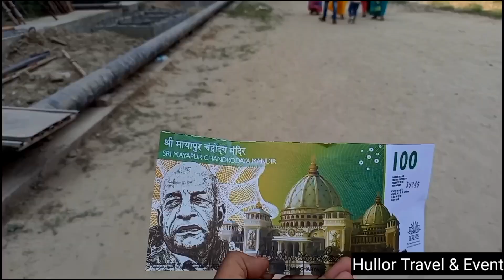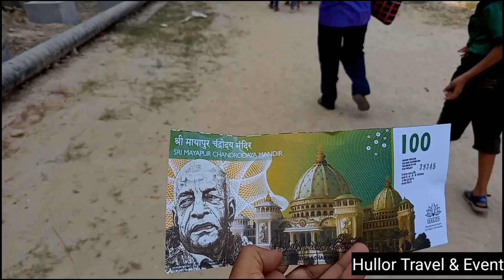সবার জন্য খুলে গেছে বিশ্বের সবচেয়ে বড় মন্দির | Mayapur | Iskcon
👉Is Mayapur ISKCON new temple?
👉Is Mayapur ISKCON completed?
👉Which is the upcoming biggest temple in the world?
👉Which is the No 1 biggest temple in India?
👉Mayapur ISKCON temple inside